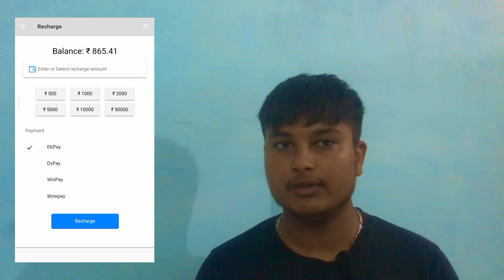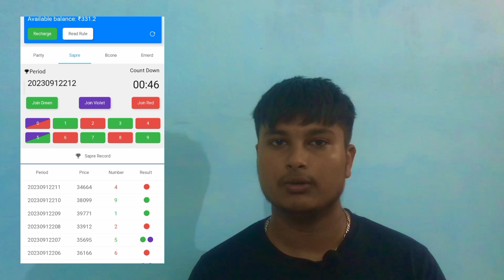How to earn 1k to 10k Money daily - Play Colour Prediction Game 🎮 - HOW TO EARN ONLINE MONEY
myfirstvlog20231 3Marchkavideo
my 1st
my first vlog 2023 13 March ka video

New vlog
traveling vlog

grem
morning routine
Vlog
day in the life
aesthetic
vlogs
day in my life
study Vlog
productive day in my life
school Vlog
Korea Vlog
aesthetic Vlog
college Vlog
mini Vlog
gym Vlog
today my dite plan
mini gym Vlog

patang
kite
patang wala
kite flying
patang patang
kite video
patang ki video
patang video
patang bazi
patang baaz
short video
patang wali video
shorts

New vlog
traveling vlog

college Vlog
mini Vlog
gym Vlog
mini gym Vlog
patang
kite
patang wala

shorts
shorts

@VK Gamer
@Total Gaming
@Gyan Gamingㅤ
@LOKESH GAMER
@Gaming Master Pawan